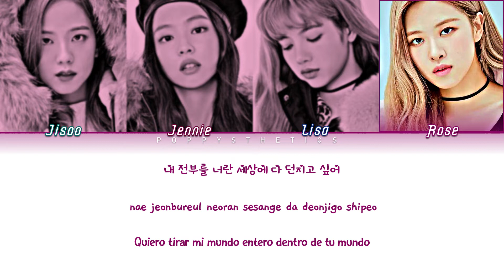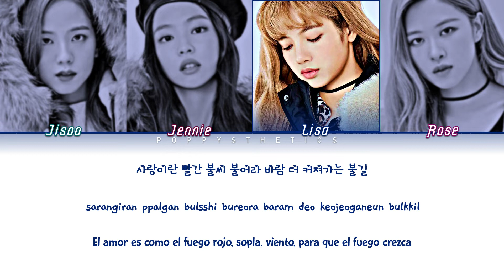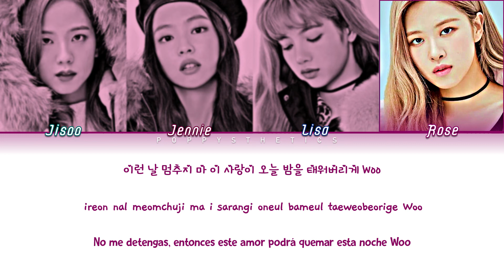BLACKPINK (블랙핑크) – PLAYING WITH FIRE (불장난) (Traducción + Color Coded Lyrics Esp/Han/Rom)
• Artista : Blackpink
• Canción : 01. PLAYING WITH FIRE
• Álbum : SQUARE TWO
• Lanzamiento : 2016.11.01